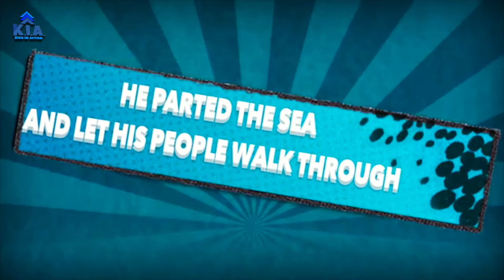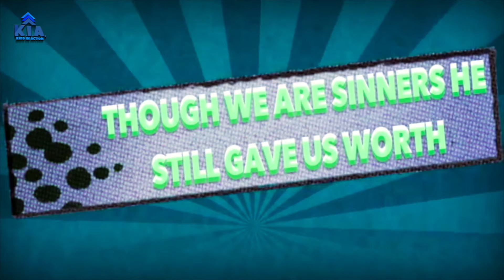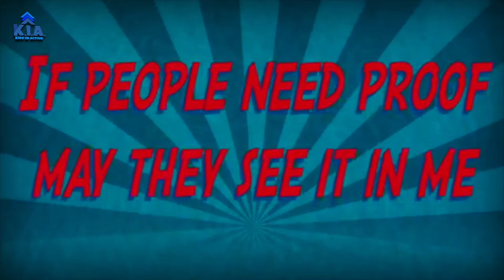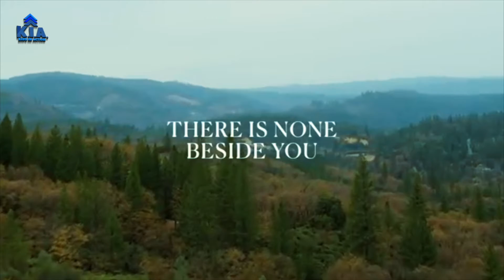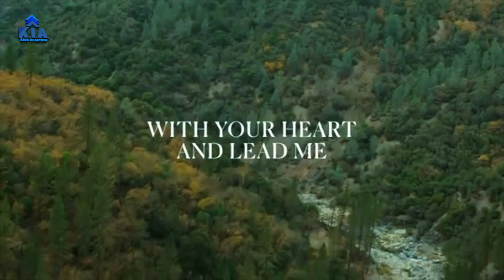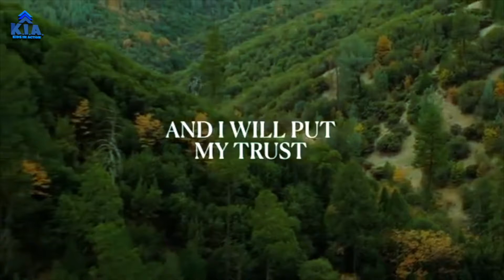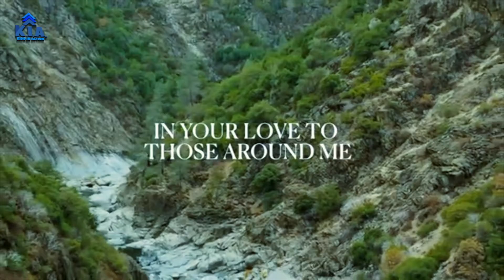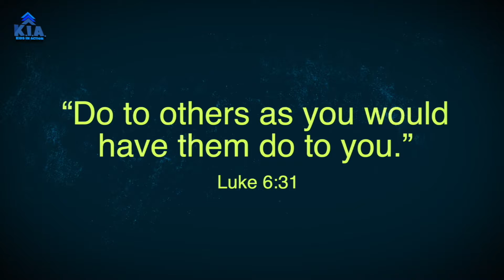Kids in Action - Wednesday KINDNESS - April 8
Kids in Action Wednesday Night online experience.  Today we will learn about Kindness